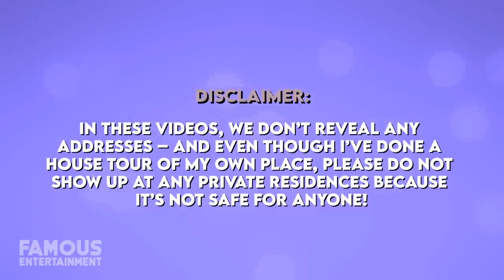Adele House Tour Inside Her $30 Million Beverly Hills Compound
Part time hours 💸 Work From Home 🏡 Like to travel? (Optional) Enjoy helping people 🙌 Check How👇🏼📥 18+